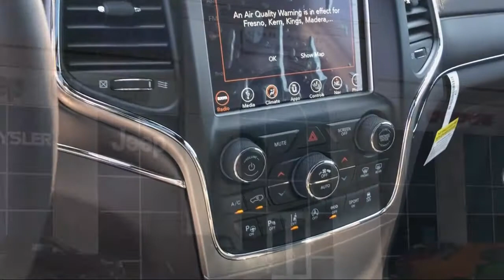2018 Jeep Grand Cherokee Overland Elk Grove Sacramento Roseville Folsom Rocklin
2018 Jeep Grand Cherokee Overland Stock Number: 53076D Vin:1C4RJFCG4JC396451.

8575 Laguna Grove Dr.